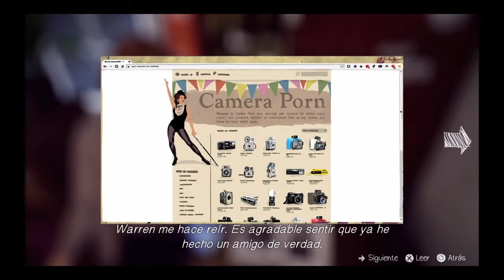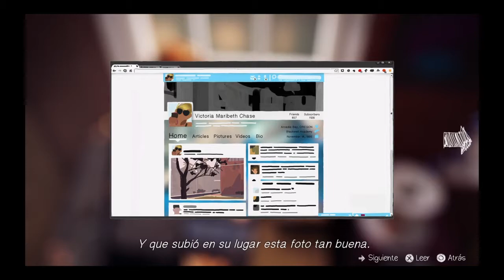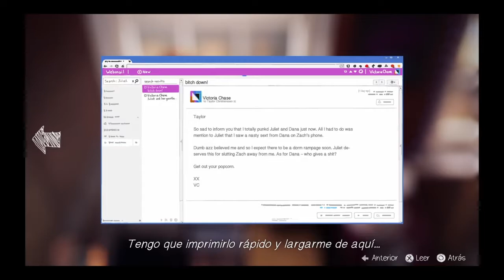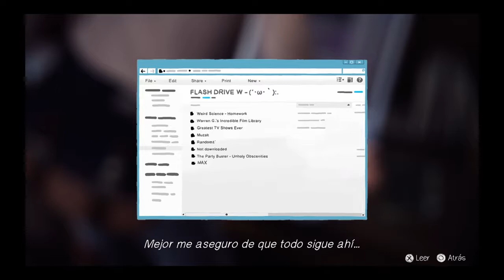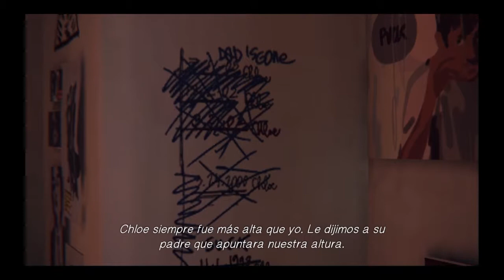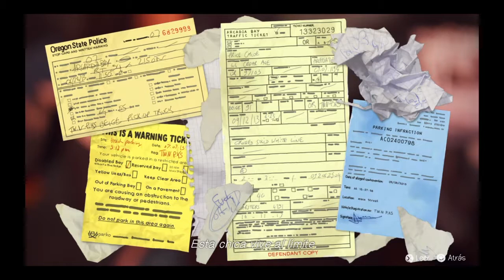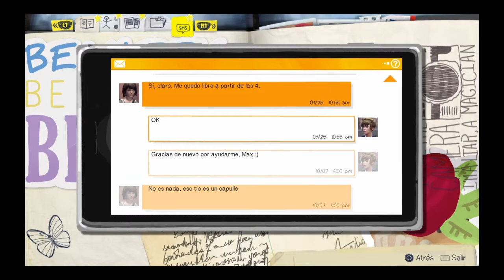Life Is Strange #2 - El padrastro de Chloe es...